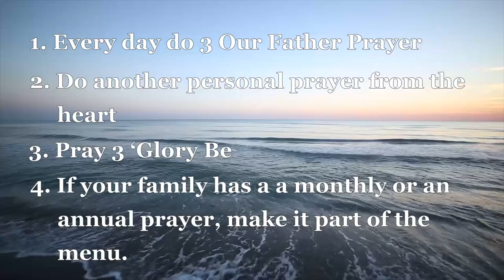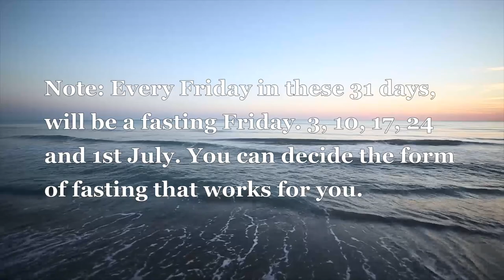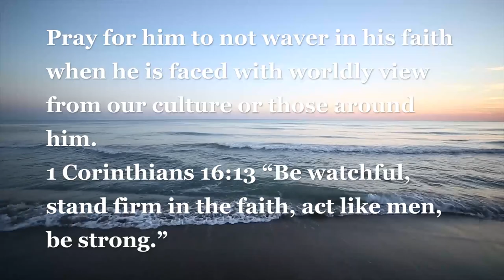Day 21 Novena For Married Women.